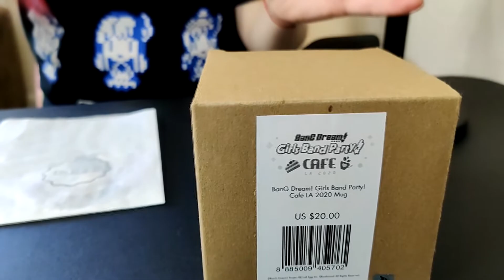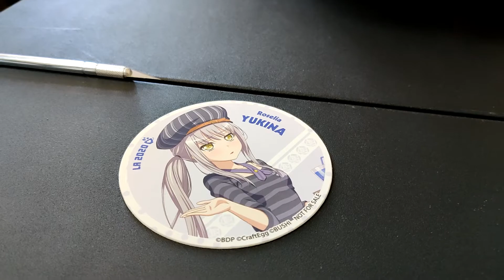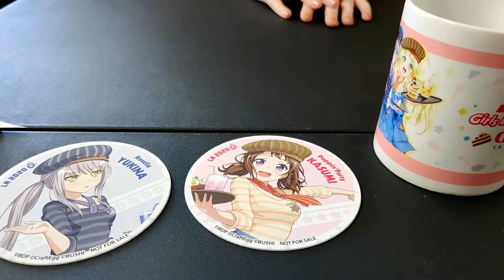Cafe Dulce BanG Dream! Collab & Nendoroid 1171 Kasumi Toyama Stage Ver UNBOXING! | Bandori バンドリ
We ventured out into the unknown in search of coffee and donuts. See how it went!